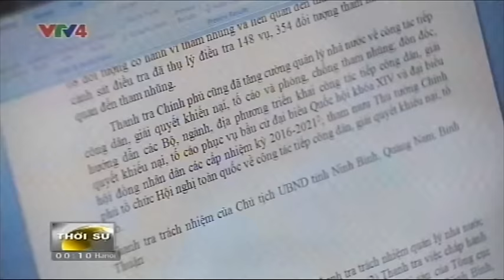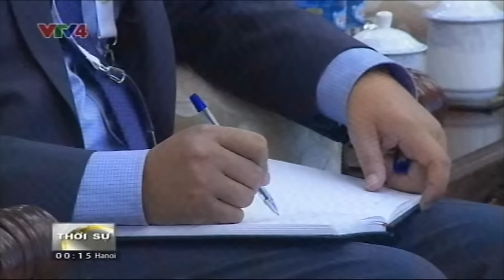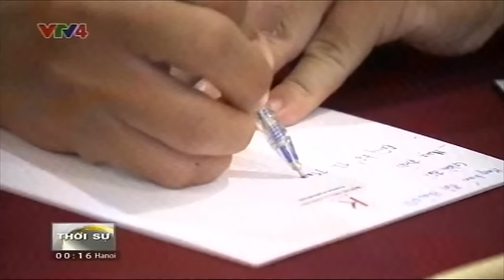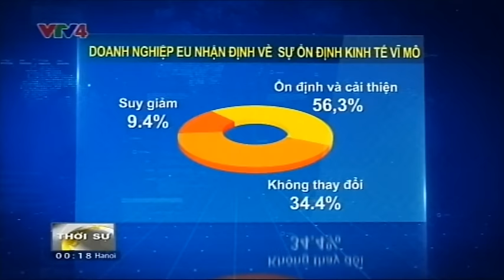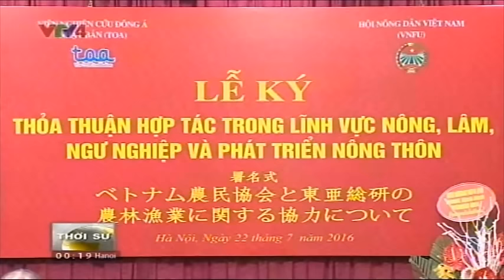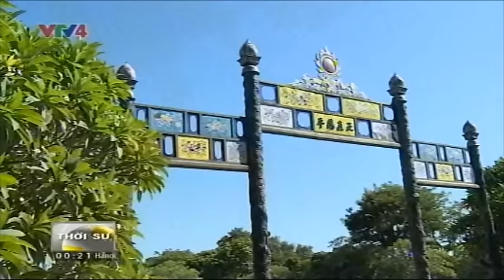Bản tin thời sự Tiếng Việt 21h 22/07/2016